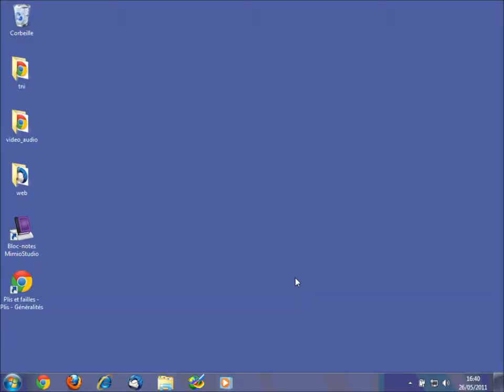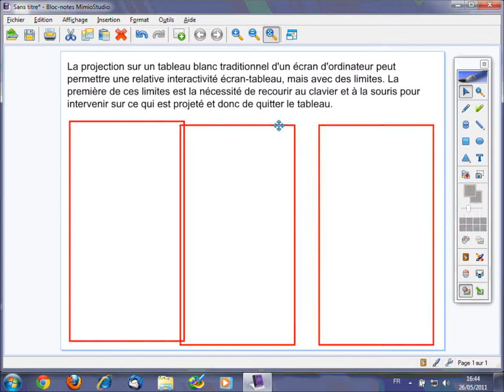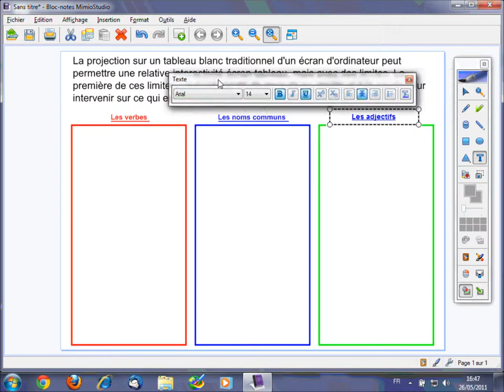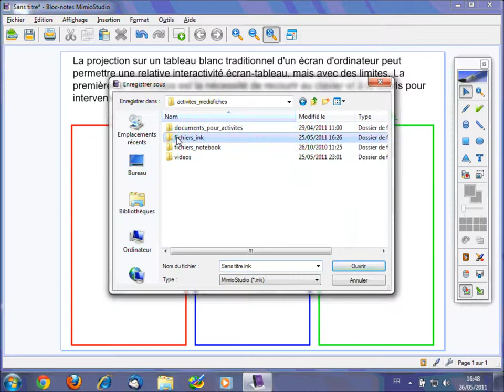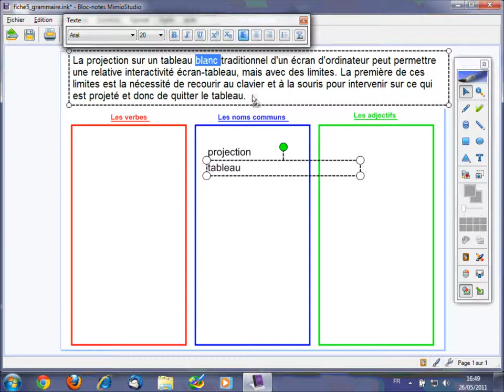Fiche 5 - Un peu de grammaire - Bloc-Notes MimioStudio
Extraction d'éléments d'un texte, puis glisser-déposer.
L'étude d'un texte, que ce soit d'un point de vue syntaxique ou d'un point de vue sémantique, est d'autant plus efficace que l'on peut aisément manipuler les éléments du texte pour les extraire, les isoler, les déplacer, les classer, les dupliquer...